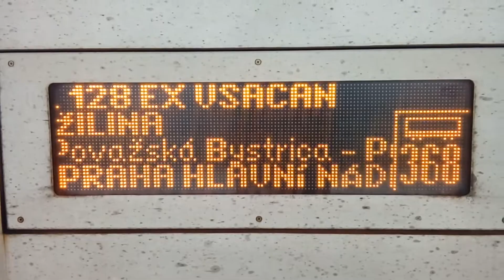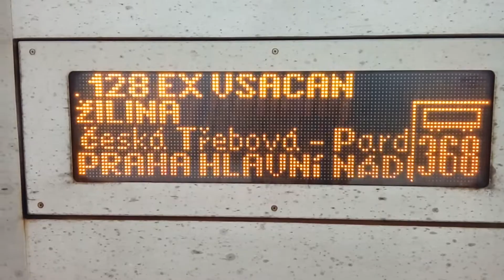EX128 Vsacan Zilina - Praha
Leden 2018
Valasske Mezirici